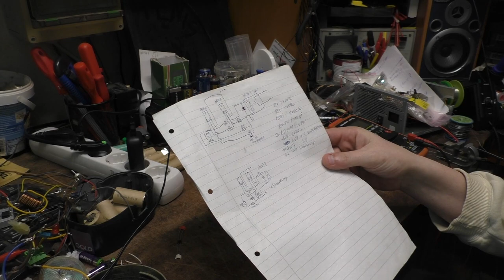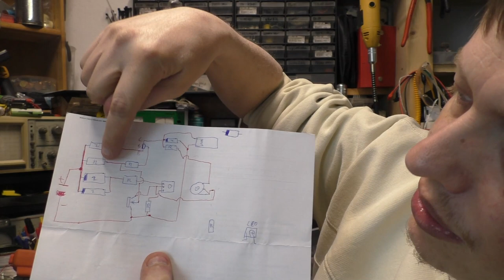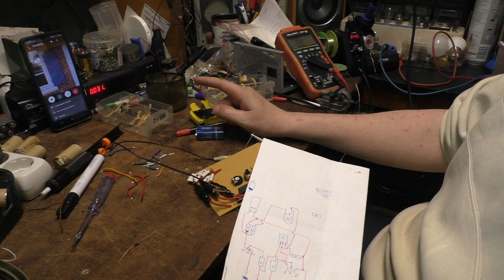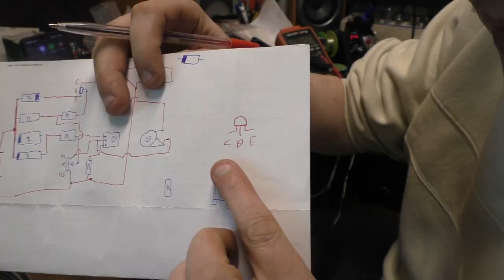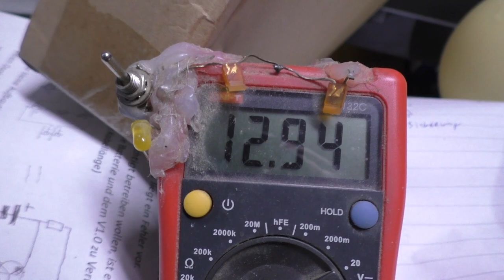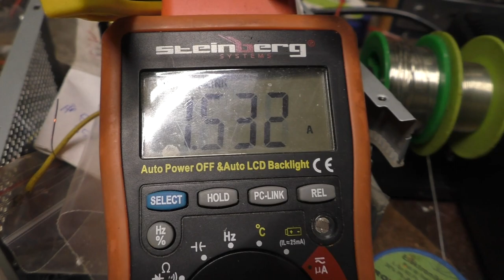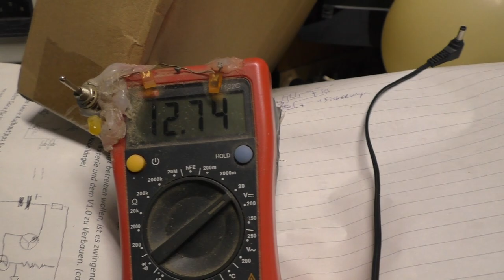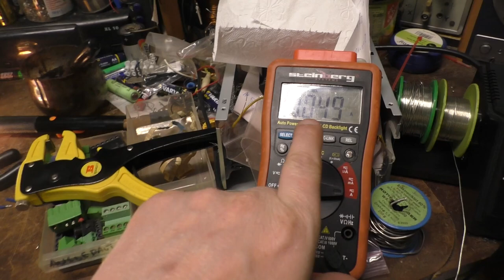Einfacher Pv Regler mit 0Watt Verbrauch über Nacht ♥